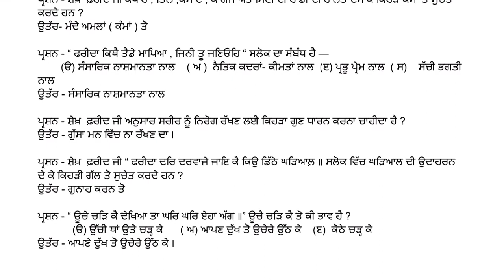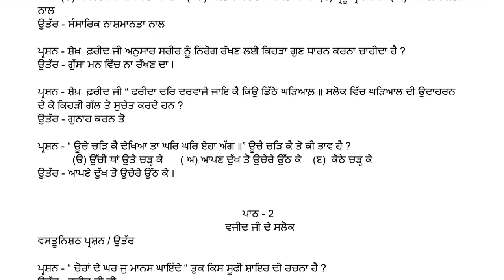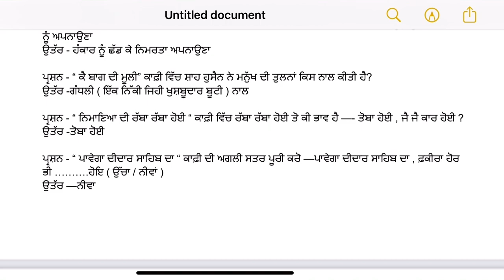Ep-12 CLASS 12TH ELECTIVE PUN ਵਸਤੂਨਿਸ਼ਠ ਪ੍ਰਸ਼ਨ / ਉਤੱਰ CH-1,2,3 NEW SESSION 2022-23